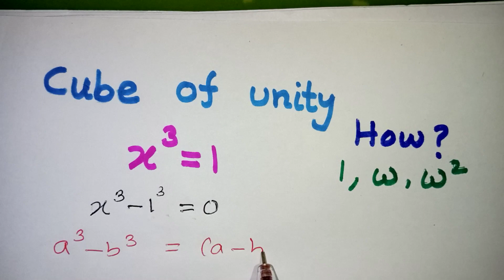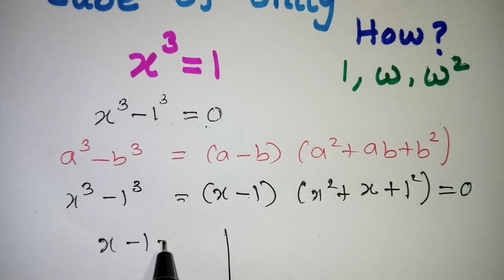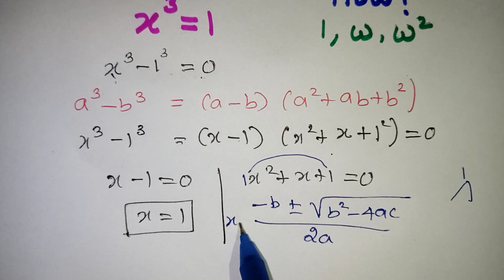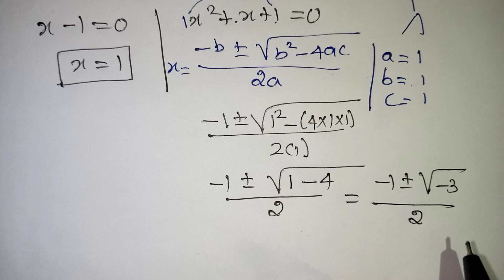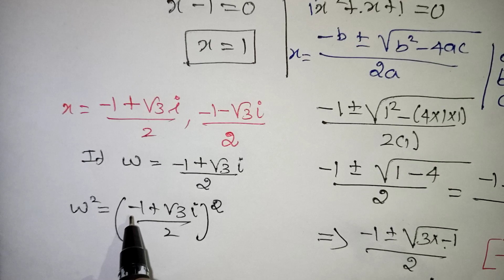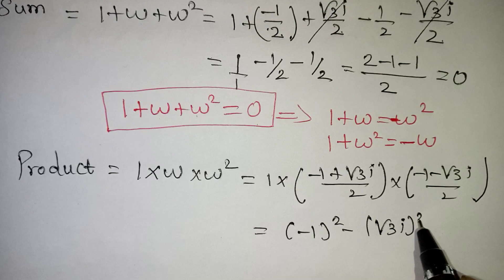Cube Roots of Unity in Tamil / Complex Numbers / JEE Maths / Omega proof in Tamil / NDA Maths Tricks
Cube of Unity / Cube Roots of Unity in Tamil / Complex Numbers / JEE Maths in Tamil / Omega proof in Tamil / NDA Maths Tricks in Tamil / Class 11 maths / Jee main maths in Tamil